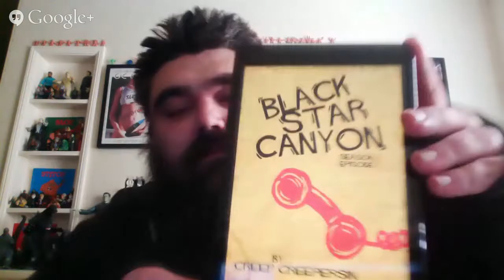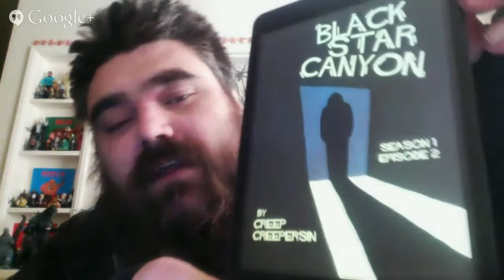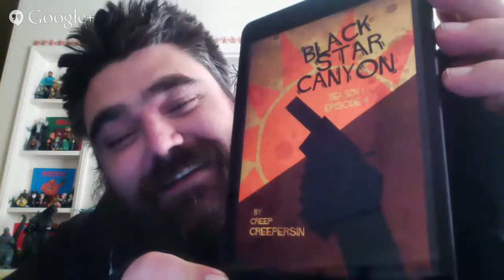Podcast 451 #29 How to make an Awesome Book Description on Amazon and Black Star Canyon Cover Rev...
We take you through our journey in self publishing. Today we talk about amazon book descriptions and amazon author pages. Plus you get a sneak peak at Black Star Canyon book covers and news on Season 2!